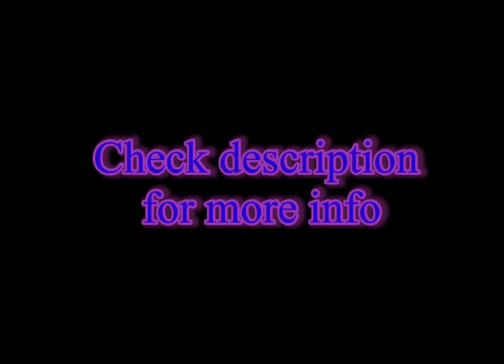Michael Jackson - Invincible - Rare demo snippets!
It took me about five months to get all these demo snippets and I’m also close to getting the full thing…I just need to dig a bit more,
The demo snippets you hear were recorded on November, 9th 2000,

And I’m just glad that I can finally show you guys the snippets I’ve gathered,
I’d love to give a special thanks Apollo Music for helping me find these wonderful gems.

I love you all and I hope you enjoyed ;)

April fools!
It was a hassle to make these snippets…